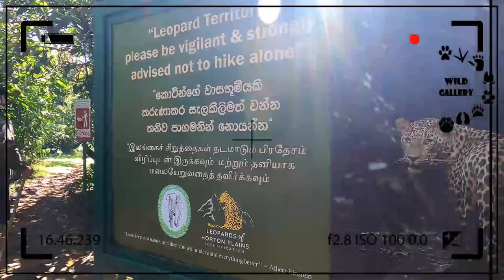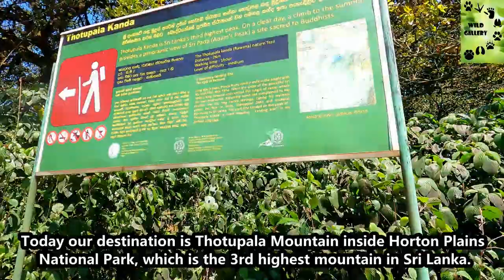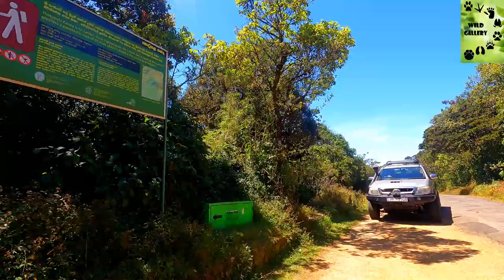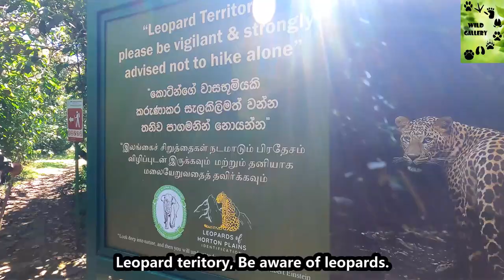Thotupola kanda | Hike | Horton Plains | Easy Hiking | Sri Lanka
🦌 Totapolakanda has the meaning of ‘Landing Site’ in Sinhala language which is related to a legend of Rama and Ravana. According to the legend, King of India, Rama and his beautiful wife Sita lived in exile in the jungle. Once Ravana kidnapped Rama’s wife Sita and escaped to Sri Lanka. On the way to Sri Lanka plane first landed in Totapolakanda which has the meaning of landing site.

🦌 Totapola Kanda is the third highest mountain in Sri Lanka situated in Nuwara Eliya district 2,357 m (7,733 ft) above mean sea level. The mountain is located within the Horton Plains National Park. A trail to the top of the mountain, about two kilometers long, starts a few meters away from the Pattipola entrance to the Horton Plains National Park. Most parts of the mountain surface are covered with shrubs adapted to the cool and windy climate of Horton Plains National Park. Strobilanthes, Osbeckia, and Rhodomyrtus species grown as shrubs are common among them.

✨ Special Thanks:-
      ❤️ Heilbrigt Lanka coconut oil company
      ❤️ Samanala restaurant & reception hall - Kotte

This channel delivers fresh and uncommon sightings of wildlife, places within national parks, circuit bungalows, camping sites, nature tours, travel destinations, and hotels in Sri Lanka.
We will shoot videos from the natural habitats within the different climatic regions from sea level to highlands and capture the beauty of wildlife in this unique, tropical island, Sri Lanka.

📸 Used Gears:-
* GoPro Hero 9
* Samsung A52

😎 My other viral videos:-

👇 Visit & Catch me on:-

☎️ Whatsapp us (Wild Gallery)
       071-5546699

 • Heaven – Cykarl (...

 • Sunset Groove – S...
Video Link:

 • Konqeson - Go Awa...